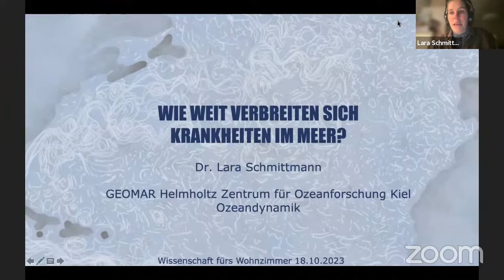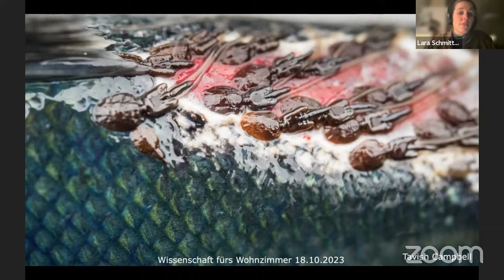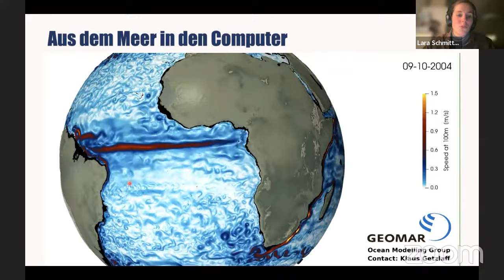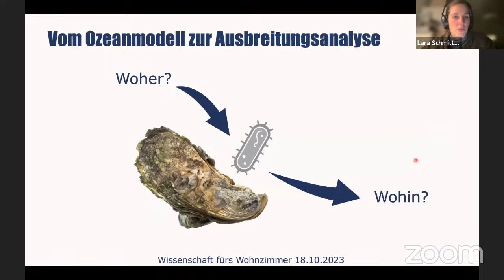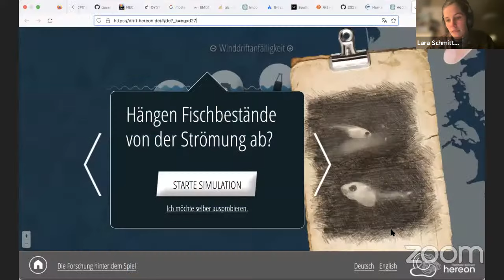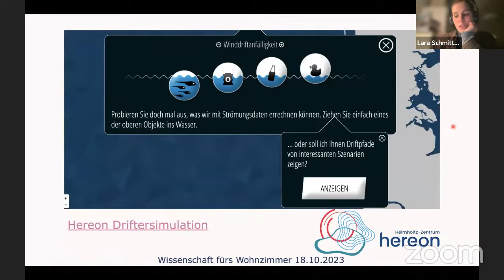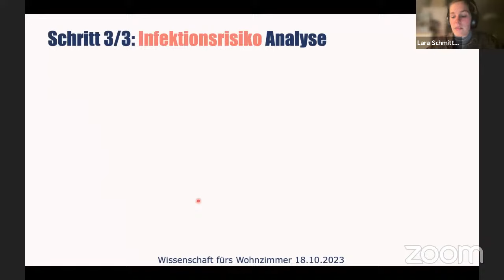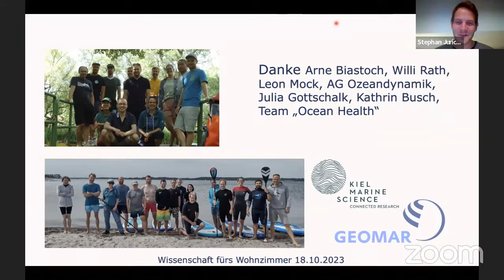Wie weit verbreiten sich Krankheiten im Meer?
Auch im Meer werden Tiere und Pflanzen krank – und durch Meeresströmungen können sich Krankheitserreger schnell von einem zum anderen Ort verbreiten. Dabei ist es von außen sehr schwer nachzuvollziehen, wo eine Krankheit zuerst ausgebrochen ist, oder wie weit und schnell sie sich verbreitet hat. Strömungsmodelle und Computersimulationen können hier helfen Vorhersagen zu treffen, wie Epidemien im Meer verlaufen und Krankheitserreger sich verbreiten. Zusammen mit Dr. Lara Schmittmann vom GEOMAR in Kiel werden wir uns in Folge 139 die Methodik dieser Simulationen anschauen und die Wege von Austern-Krankheitserregern in der Nordsee nachverfolgen.

00:04 Intro
03:07 Vortrag
30:40 Ankündigungen
32:20 Q&A
45:26 Outro

▪▪▪▪ Unser Kanal ▪▪▪▪
Jeden zweiten Donnerstag um 20:30 Uhr live auf YouTube berichten wir Wissenschaftler*innen des Alfred-Wegener-Instituts für Polar- und Meeresforschung (AWI) und unsere Gäste anderer Institutionen in gemütlicher Atmosphäre über unsere aktuelle, waschechte und klimarelevante Forschung.

Wir bringen euch den Eisbären in euer Wohnzimmer, den Wal ins Aquarium und den Permafrostboden in den Vorgarten. Macht es euch mit einem passenden Getränk auf dem Sofa gemütlich und kommt mit auf eine kurze, spannende Forschungsreise. So lernt ihr uns und ganz nebenbei auch ein paar faszinierende Dinge über unseren Planeten kennen. Im Anschluss stehen wir euch gerne für snacktaugliche Fragen zur Verfügung.

"Wissenschaft fürs Wohnzimmer" wird präsentiert von AWIs4Future.